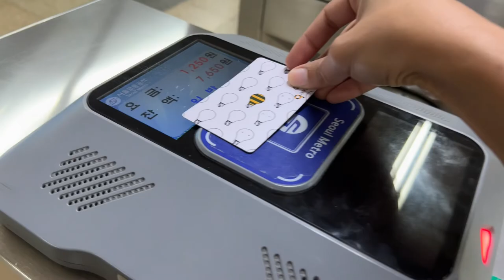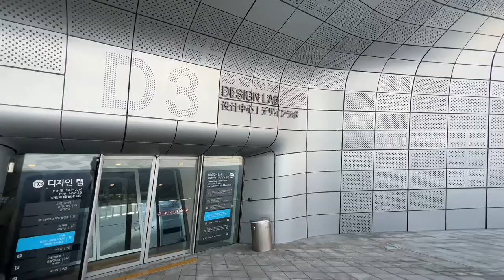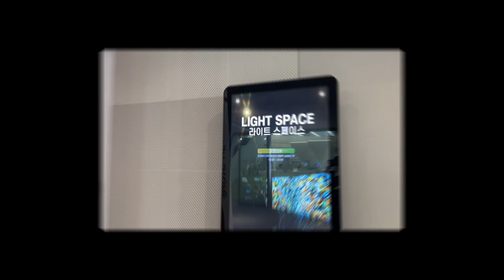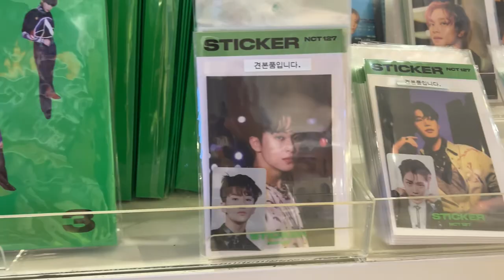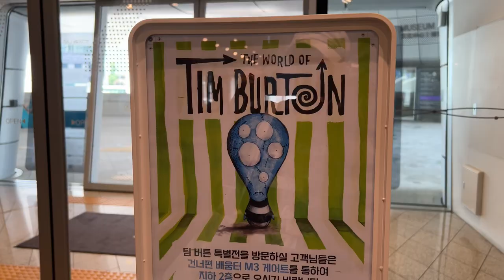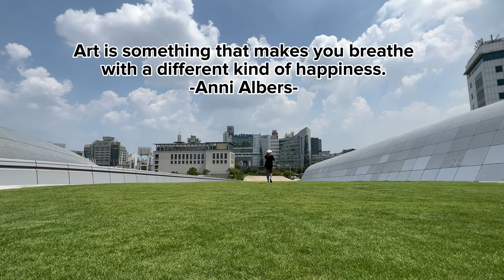Korea vlog 2022 | How to chill in Dongdaemun Design Plaza |K-pop store | Light Space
Just exploring DDP with chill music. Hope you guys like it.